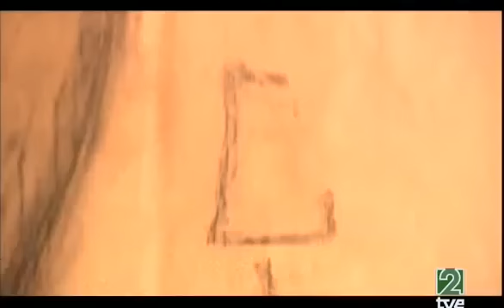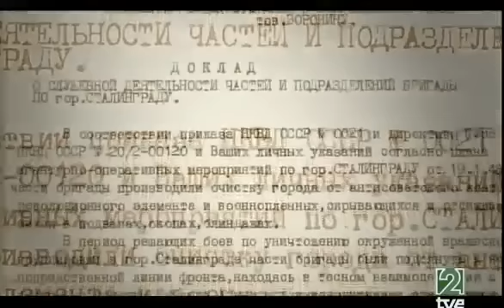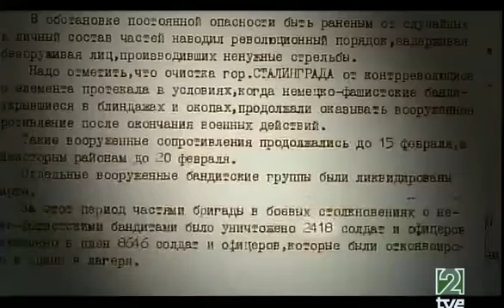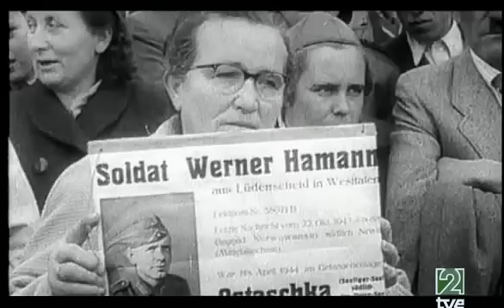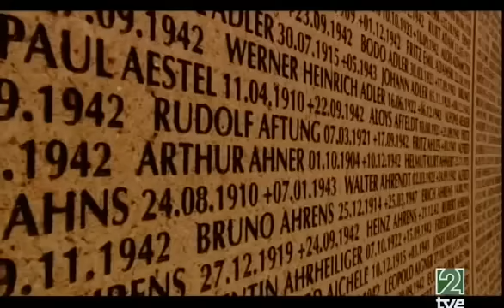Batalla de Stalingrado 2.2